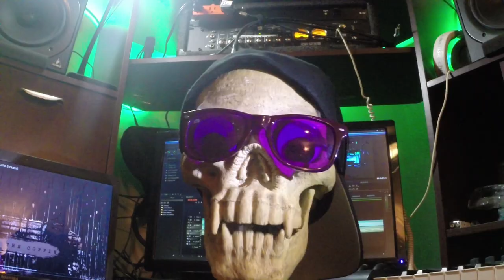Bodysnatcher - Nail in the Coffin contest vid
Rerecorded guitars using Peavey 6505 112, sm 58.  Cloned track panned equally left and right on top of BS original guitar-less track.